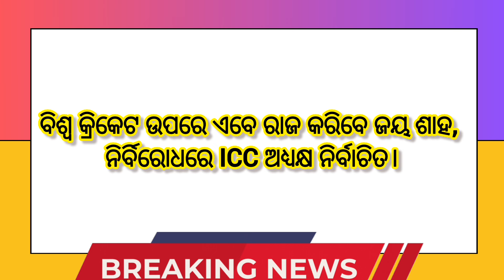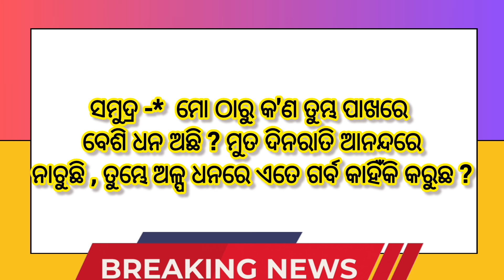ଆଜିର ଖବର ତାରିଖ 28/08/2024(ତିନୋଟି ଅନୁଚିନ୍ତା )